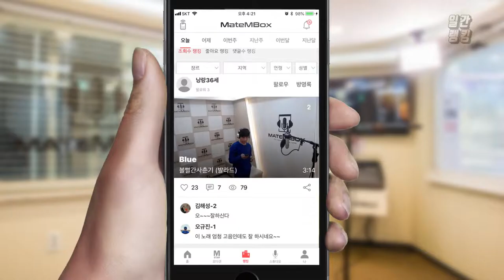볼빨간사춘기 - Blue / 남성분이 부르신 볼빨간곡! [일간 랭킹 TOP4 2019년 05월 13일]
이 노래 부르기 짱 힘든데.. 대단하세욥..
전 숨차서 못부르겠더라구염 ㅎ.ㅎ